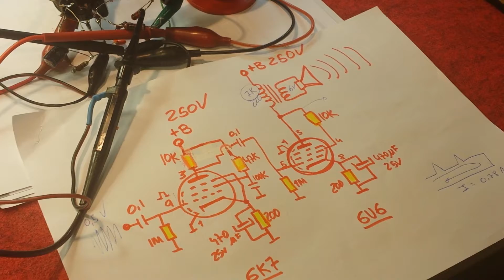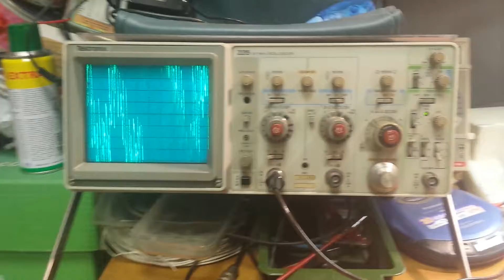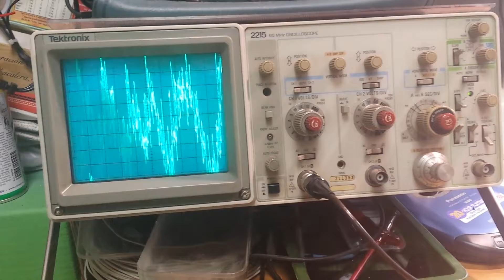PRUEBAS DE SONIDO AMPLIFICADOR 6K7 + 6V6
Pruebas de sonido del Amplificador  8W   ideal para uso domestico y amplificador de guitarra